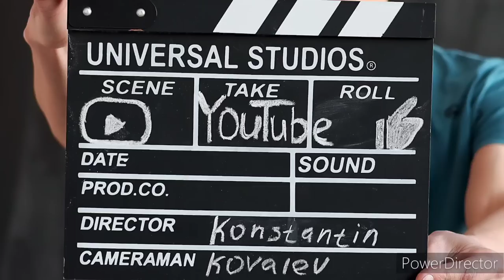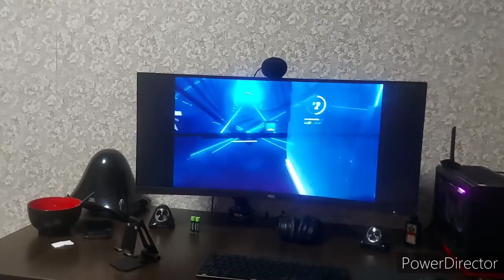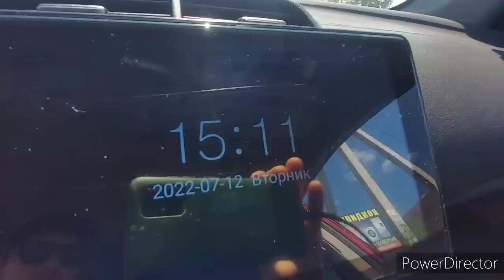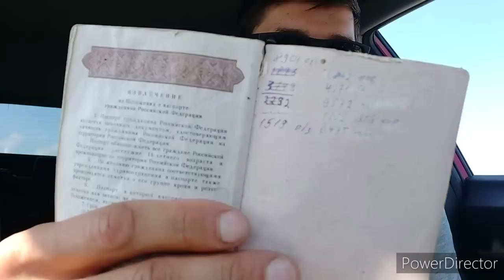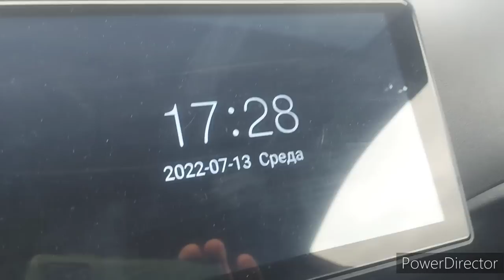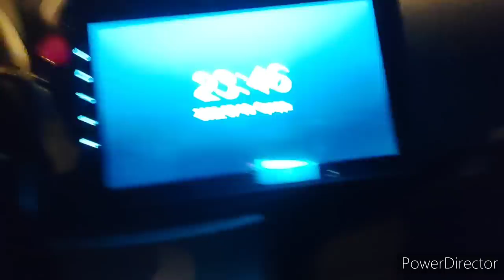ИШИМ - ПЕТРОПАВЛОСК - НОВОСИБИРСК